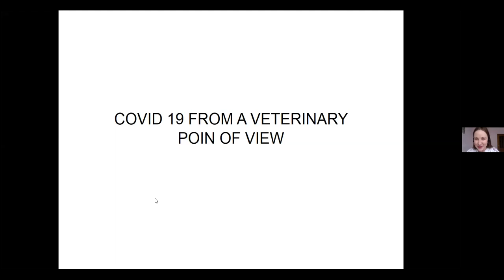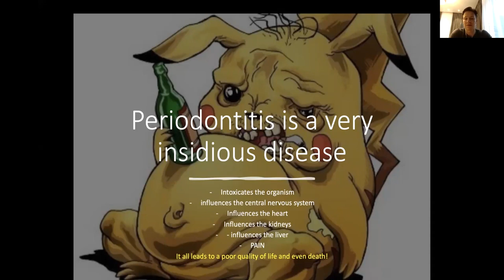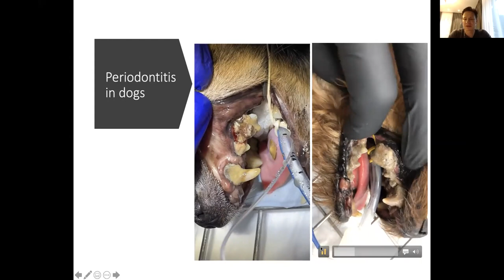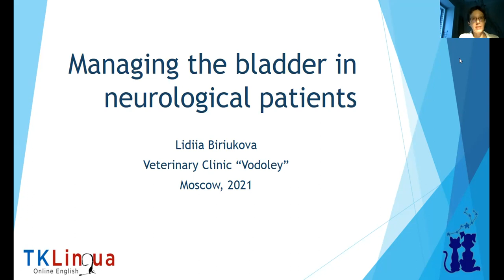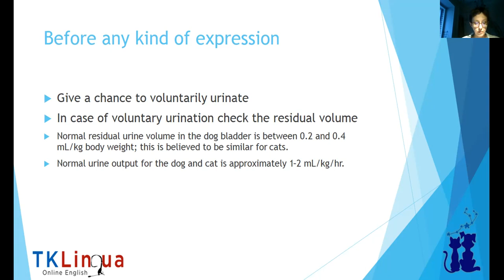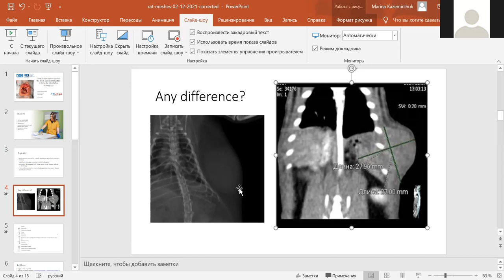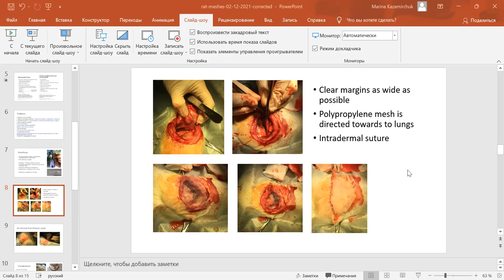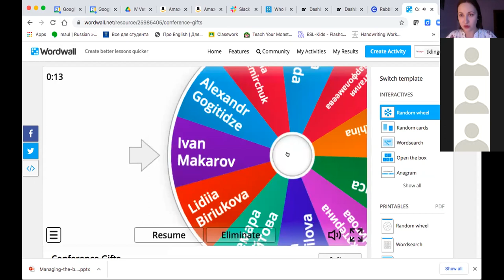TKLingua - 4th Veterinary Conference (02/12/21)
1:32 COVID 19 from a veterinary point of view Александр Гогитидзе
8:45 Periodontitis in dogs and cats. How can we diagnose it? Иван Макаров
42:15 Managing the bladder in neurological patients Лидия Бирюкова
01:05:12 Using polypropylene meshes for closing thoracic wall defects  after tumour removal in pet rats (Rattus norvegicus) Марина Каземирчук